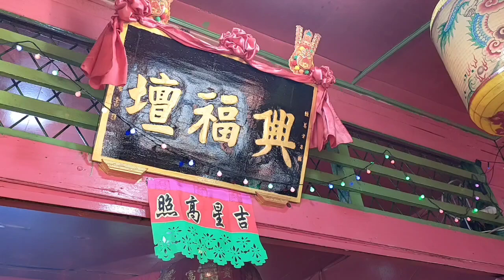HENG HOK THUA Ng Ho Tai Jiong Kun.4 Gwe 29 2572 Jln Gelong Nasional Gang Putragama Bagansiapiapi